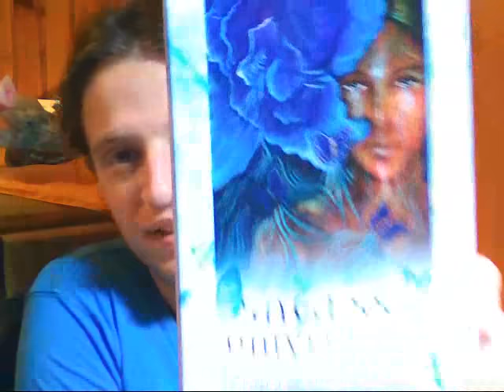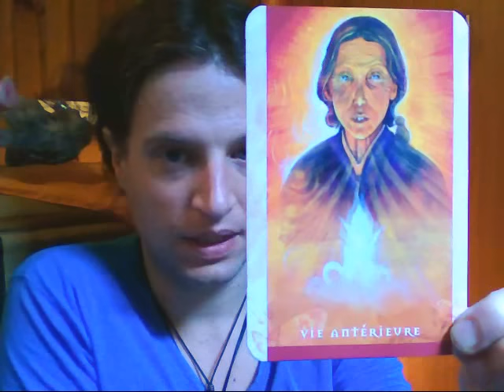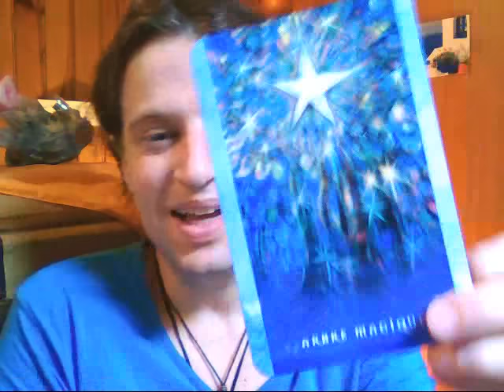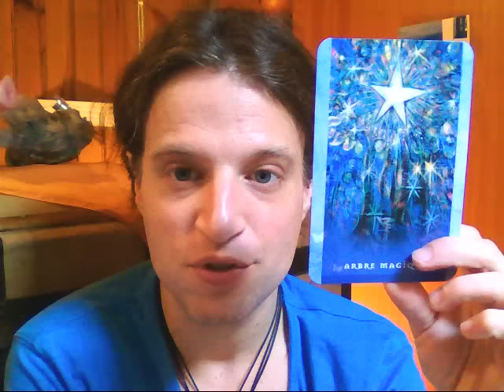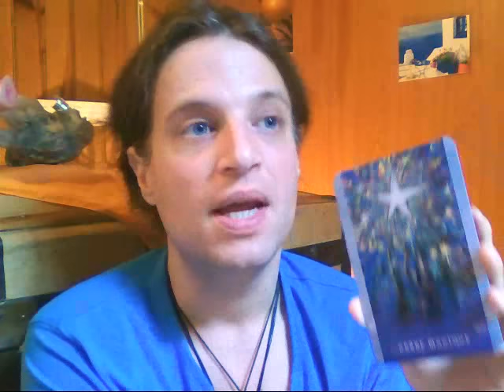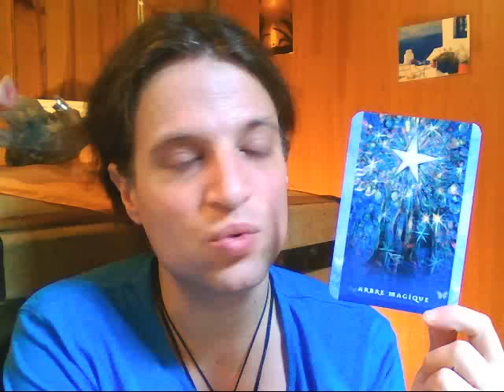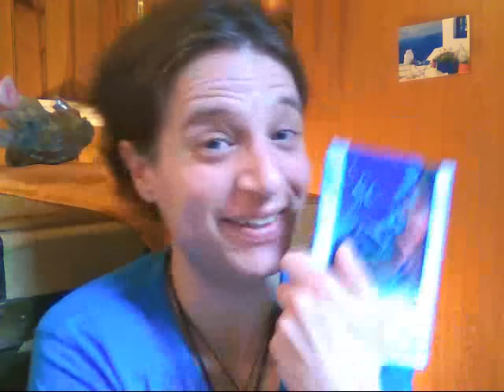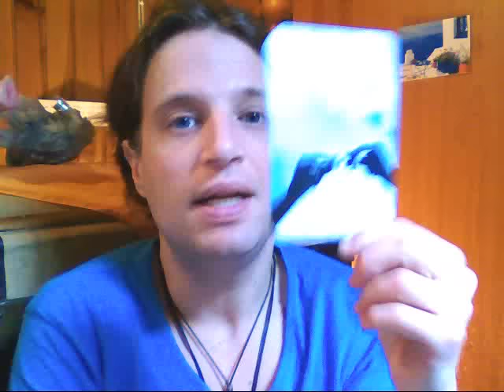Conseils Angéliques pour la semaine du 13/03/2017 au 19/03/2017 **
Ia Orana,

cette semaine, les bonnes choses du passé continuent de revenir afin de nous ancrer encore plus dans notre entièreté.  Il est bon de rester dans la Confiance et d'accueillir les Cadeaux avec Joie, Amour et surtout, Acceptation :) Je vous souhaite une Douce et Belle semaine

Aloha et Mahalo Nui,

Eric
Vidéo de Bérengère pour des conseils précis en lien avec les Astres et le Tarot de Marseille

Pour me contacter:

- Facebook: Orgonites,Plantes, Feng Shui, Bien-être et Développement personnel

Mahalo Nui '' Merci***